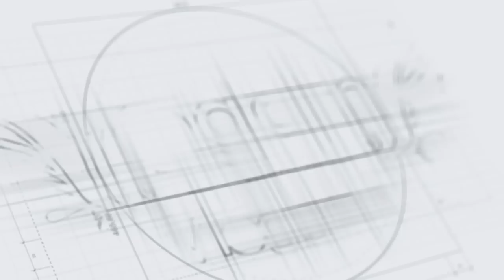பல் விளக்குனா நோய் கண்டிப்பா வரும்| தங்கபஸ்பம் டீ குடித்தால்| ஆண்கள் பார்க்க வேண்டிய புத்தகம்